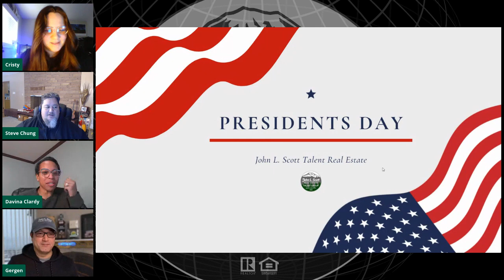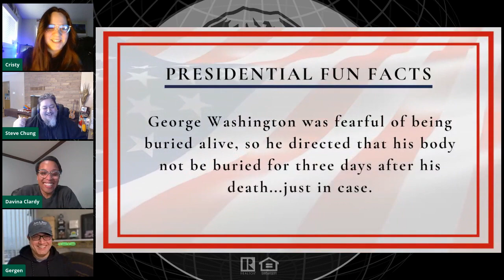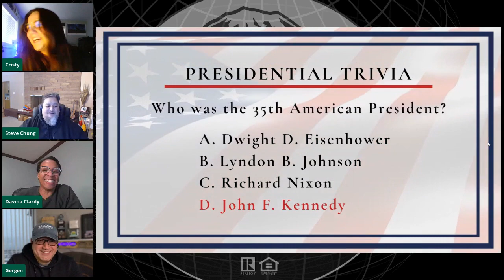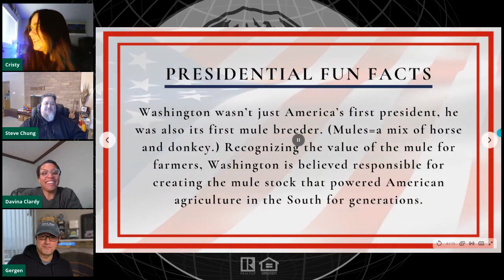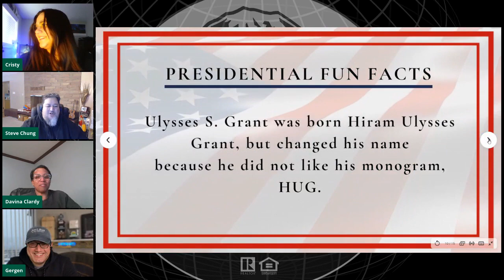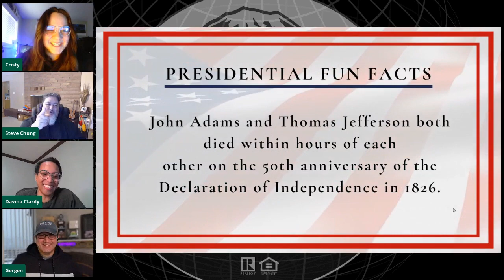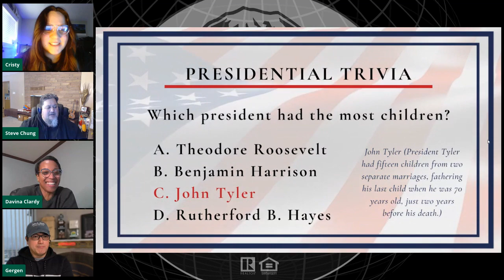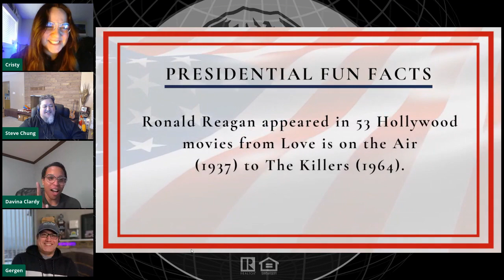Celebrating President's Day the JLS Way!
Let’s celebrate Presidents Day with a selection of fun facts and trivia questions all about our United States Presidents!

Think you know your Presidential Trivia? Play along with us in the comments.